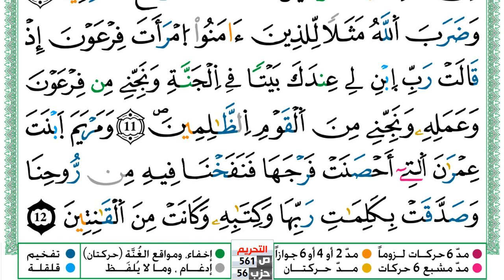سورة التحريم مكتوبة توفيق النوري Surah Al Tahreem ورش عن نافع من طريق الازرق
KonoozAlhuda
konoozalhuda
konooz
Konooz Alhuda
كنوز الهدى,
كنوز الهدي,
كنوز,
الهدى,
الهدي,